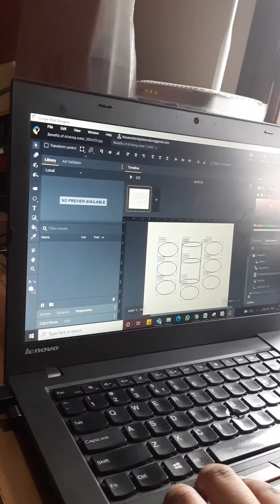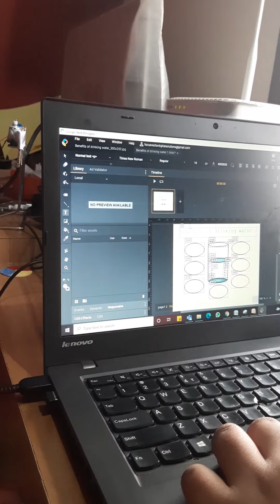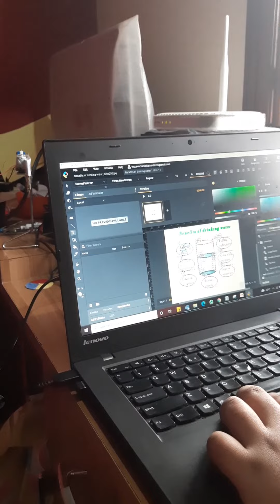CLEMENT YASHAS XAVIER,6/D, E- POSTER DESIGNING, sjbhs and INFINITY 2021 Benefits of drinking water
CLEMENT YASHAS XAVIER
6D
E- POSTER DESIGNING